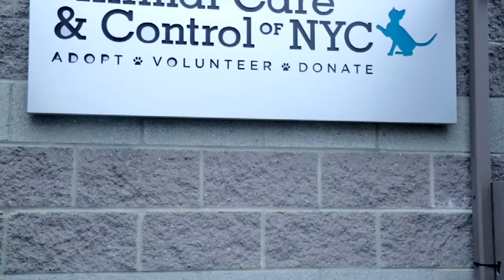Rabbit Speed Dating Leads to Bunny Romance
A round of speed dating produces a partner for one lonely rabbit.